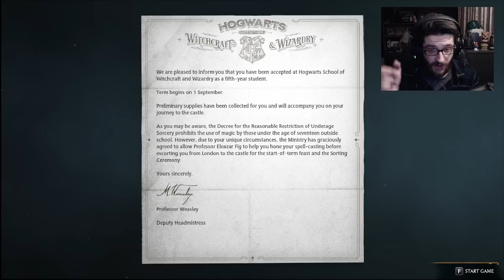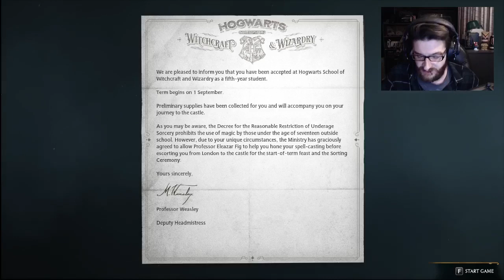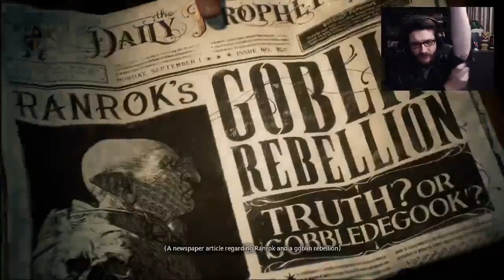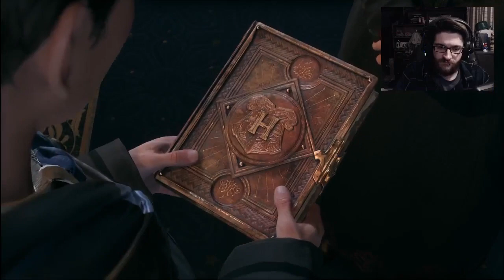Welcome to Hogwarts! || Hogwarts Legacy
ThatDudeLuci dives into the wizarding world of Harry Potter, PRE-books era!